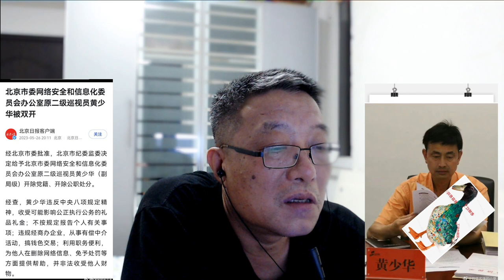北京市委网信办原二级巡视员黄少华被“双开”